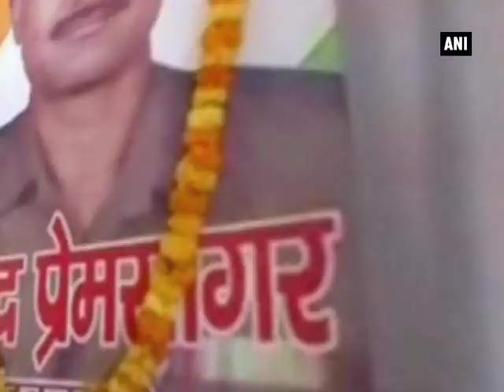Insulting! AC, sofa installed in slain jawan’s house taken away after Yogi Adityanath’s visit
Deoria(UP), May 14 (ANI): A grandiose display of amenities was planned for Border Security Force (BSF) jawan Prem Sagar, who was killed in Poonch sector of Jammu and Kashmir. Uttar Pradesh Chief Minister Yogi Adityanath was going to visit the jawan’s house in Deoria district which compelled the local administration to install air conditioner and sofas inside the slain soldier’s house. Giving details, slain soldier’s brother said it’s an insult to the soldier as the things were brought just for the ease of CM. All the amenities were taken away within half an hour of Chief Minister Yogi Adityanath's departure from the village.